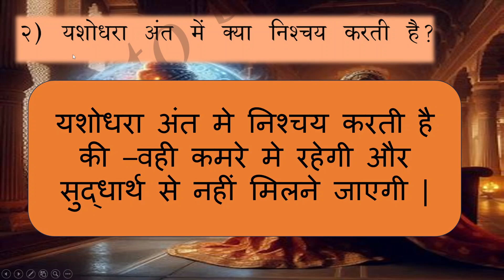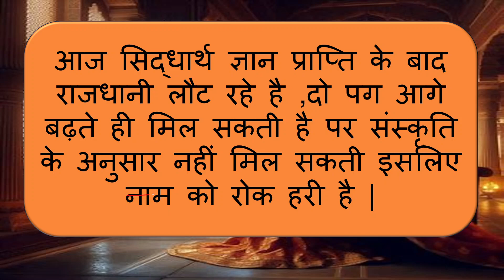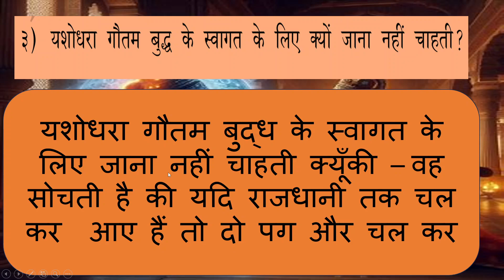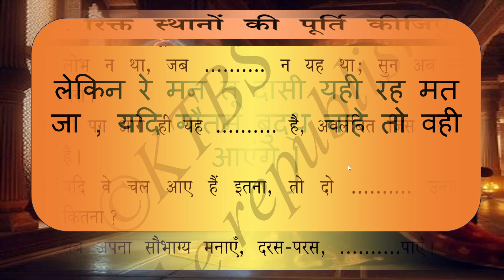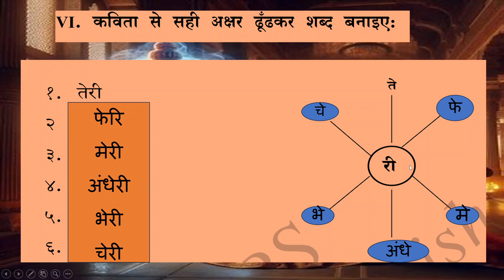पाठ 4 मानिनी यशोधरा part 2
पाठ 4 मानिनी यशोधरा part 1पाठ 4 मानिनी यशोधरा, पाठ 4 मानिनी यशोधरा प्रश्न उत्तर, path 4 maanini Yashodhara, path 4 maanini yashodhara question answer,
karnataka state board , 6th hindi first language, 6 th हिन्दी first language hindi,